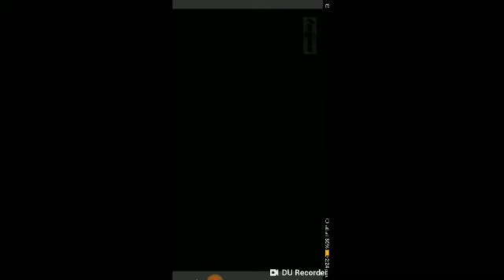Poramai Ulla brama ratchasangal matrum thirudarkal Tamil children story